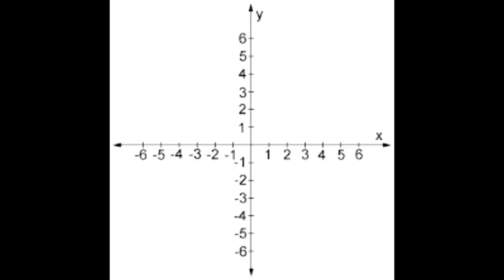BEAVER STRIKES BACK in Ark Survival Ascended Part 8